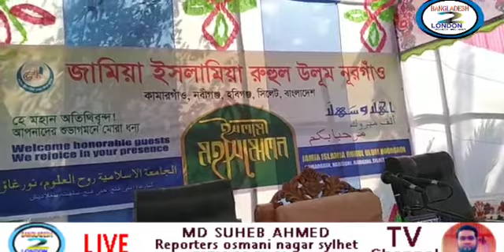খলীফায়ে মাদানী ডাঃ শায়েখ আলী আছগর নূরী (রহ.) প্রতিষ্ঠিত জামেয়া ইসলামিয়া রুহুল উলূম নূরগাও মাদ্রাসা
খলীফায়ে মাদানী ডাঃ শায়েখ আলী আছগর নূরী (রহ.) প্রতিষ্ঠিত জামেয়া ইসলামিয়া রুহুল উলূম নূরগাও মাদ্রাসা এর বার্ষিক সম্মেলন ও দোয়া মাহফিল 2021ইং
স্থানঃ মাদ্রাসার ময়দান, নূরগাও, কামারগাও, নবীগঞ্জ, হবিগঞ্জ।
সরাসরি লাইভ সম্প্রচারঃ
Bangladesh 2 London TV